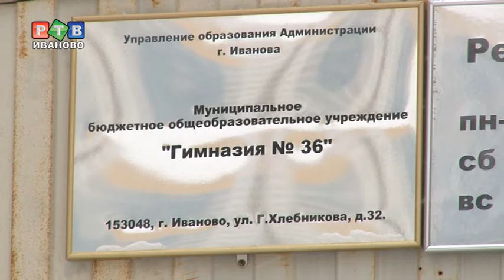36 гимназия Московскому микрорайону мала